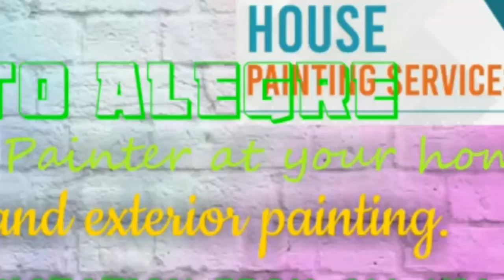PORTO ALEGRE HOUSE PAINTING SERVICES 》Painter at your home ◇ near me ☆ Interior & Exterior ☆ Work